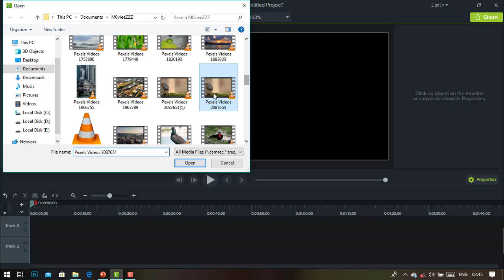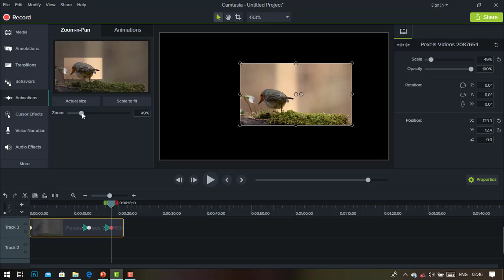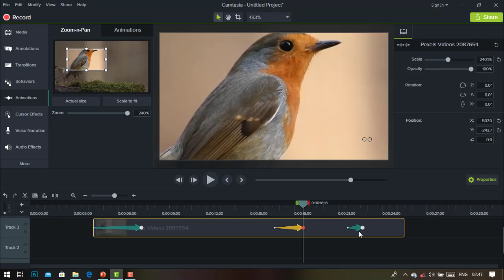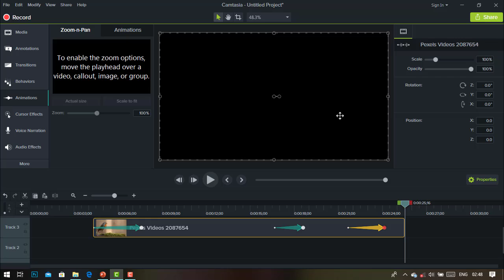Zoom n pan effect in Camtasia/Camtasia me zoom n pan effect kaise dale/Camtasia zoom effect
camtasia me zoom effect kaise dale
how to create zoom effect in camtasia
zoom effect in camtasia
Zoom n pan
Camtasia zoom effect
Camtasia zoom n pan effect
zoom and pan effect in camtasia
camtasia se zoom and pan effect kaise dale
Camtaisa video editing tutorial
Camtasia tutorial in hindi
Camtasia video editing tutorial in hindi
camtasia zoom in and out
camtasia zoom and pan tutorial
camtasia zoom transition
camtasia zoom to cursor
camtasia zoom in video
Camtasia
camtasia zoom feature
camtasia zoom and pan mac